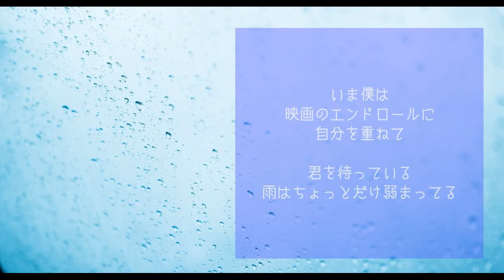雨のテーマ / タタン・トルタ feat.IA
VOCALOIDオリジナル曲です
骨の多い傘を使っています